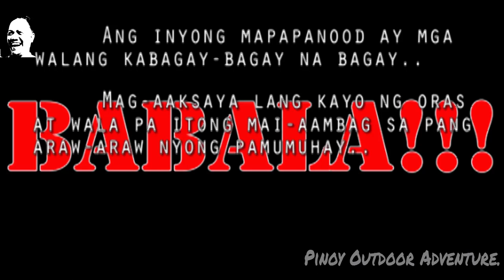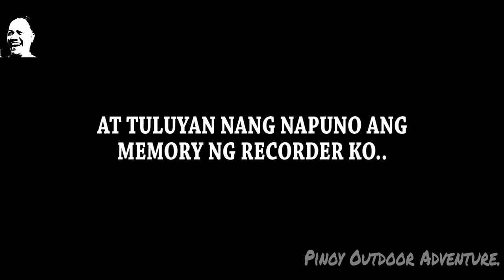AIRGUN FISHING @ MARIKINA RIVER..!!! 07-26-2020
Ahahay..!!!
Kamustasa..!!???
Sensiya na at ngayon lang ulit ha..
Medyo problemado na Pinansiyal..
No Work No Pay parin po tayo eh..
E siyempre kada kikilos ka kailangan mo ng CASH..
Gas, Foods, etc..
Kaya naisipan kong sa malapit nalang muna mangisda, para less ang gastos..
hehehehehe
So ayun nga noh, Airgun Fishing  po muna tayo ngayon sa tabing ilog namin..
Pero eto talaga ang di ko nakahiligan, ang maghabol ng humingang mabilis na isda..
hahahahaha
So tara, di ko na patatagalin pa ito ng makanood na tayong lahat..
FISH ON!!!